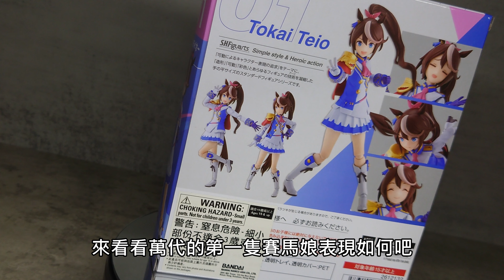[開玩] SHF 賽馬娘 東海帝王 S.H.Figuarts TOKAI TEIO UMAMUSUME: PRETTY DERBY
萬代SHF的第一隻賽馬娘!表現...差強人意啊
不過表情很多很可愛,希望之後能再進步啊